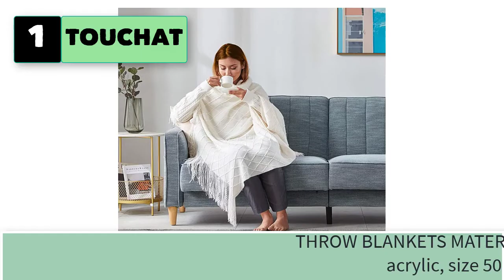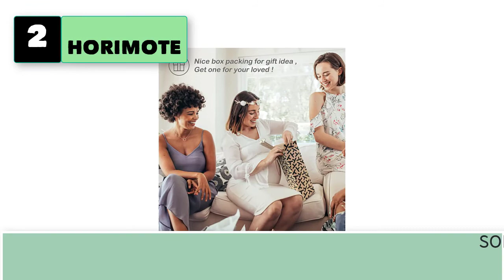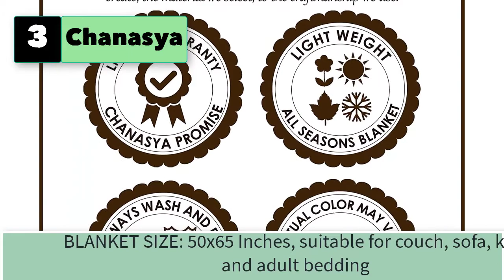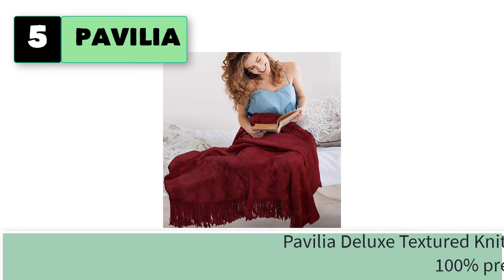Best Throw Blanket With Tassels, Thick Chunky Pink Knitted Throw Blanket for Couch Chair Sofa Bed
Best 5 Throw Blanket With Tassels, Thick Chunky Pink Knitted Throw Blanket for Couch Chair Sofa Bed

1.  TOUCHAT Knitted Throw Blankets for Couch, Sofa and Bed, Lightweight Soft Knit Blanket with Tassel, Decorative Cozy Farmhouse Throw Blankets

2.  HORIMOTE HOME  Ultra Soft Cozy Sherpa Throw Blanket, Light Weight Warm Decorative Throw Blanket with Tassel, 2 Tones Ombre Light Brown Pattern Reversible Boho Style Blanket for Sofa, Couch, Bedroom,Travel, 60x80

3.  Chanasya Textured Knitted Super Soft Throw Blanket with Tassels - Warm Fluffy Cozy Plush Knit - for Fall Couch Bed Sofa Living Room Framhouse Boho Off White Accent Decor (50x65 Inches) Cream Blanket

4.  MOTINI 100% Cotton Decorative Blankets Cozy Black and Cream Throw Blankets, Hand-Knitted Geometric Pattern with Tassel for Sofa, Couch, 50 x 60 inch

5.  PAVILIA Knitted Throw Blanket Fringe Dark Red Wine Burgundy | Decorative Tassel Boho Farmhouse Decor Couch Bed Sofa Fall Outdoor | Woven Textured Afghan Soft Lightweight Cozy Warm Acrylic 50x60

5 More Throw Blanket With Tassels, Thick Chunky Pink Knitted Throw Blanket for Couch Chair Sofa Bed
6.  RECYCO Throw Blanket Soft Cozy Chenille Throw Blanket with Fringe Tassel for Couch Sofa Chair Bed Living Room Gift (Sage, 50'' x 60'')
7.  Throw Blanket Knitted Acrylic Woven Blanket, Decorative Soft Blanket with Tassels for Couch, Chair, Bed, Sofa - Lightweight
8.  Boho Throw Blanket for Couch, Knitted Tassel Vintage Throw Blankets, Super Soft Cozy Lightweight Bohemian Couch Decorative Throw Blankets for Bed Sofa - All Seasons (50x60 Inch)
9.  Noekanfy Boho Woven Knitted Blanket: Solid Throw Blanket Used Fashion Textured & Tassels - 50x60 inch Throw Couch Cover Suitable for Sofa, Bed, Workroom, Travel, Camp - All Seasons, Unisex
10.  Soft Cozy Cable Knitted Boho Blanket Throw, Decorative Textured Solid Modern Farmhouse Throw Blanket with Pompom Tassels for Couch Chairs Bed Sofa,Off White, 50"x 60"